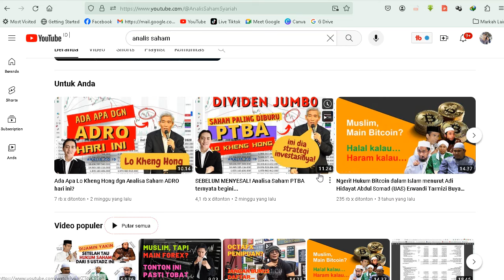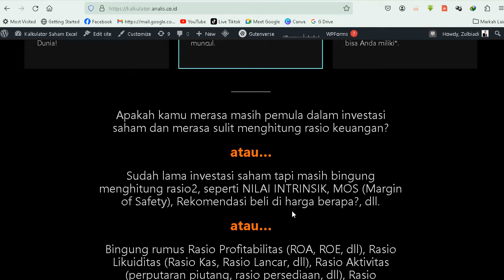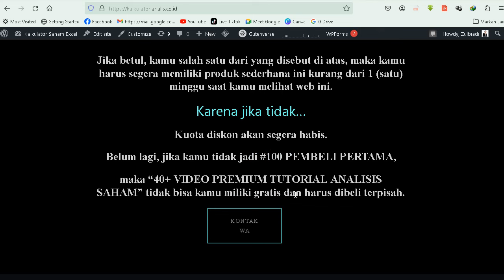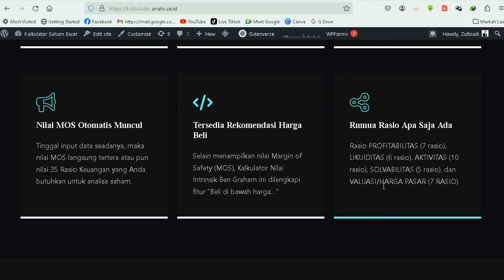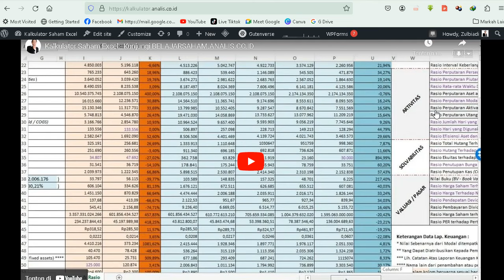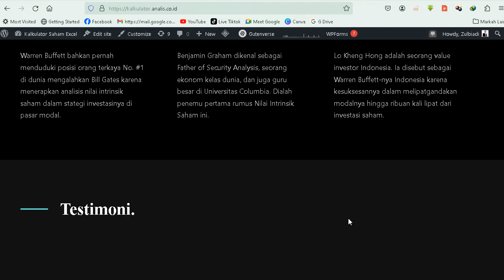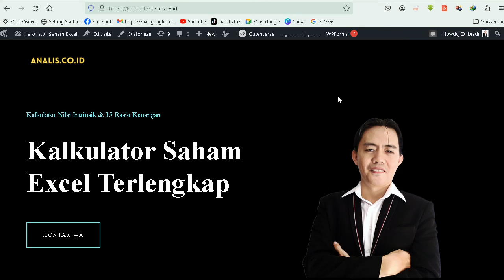Selengkap Ini Analisis Saham Fundamental - Sebelum Terlambat...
Analisis Saham Fundamental
analisa fundamental saham